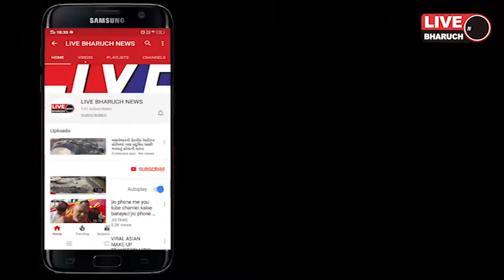નેત્રંગના ગ્રા પંચાયતના બાગ પાસેથી બિલોઠી ગામના યુવકનો મૃતદેહ મળ્યો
Live Bharuch News 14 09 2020/નેત્રંગના ગ્રા પંચાયતના બાગ પાસેથી બિલોઠી ગામના યુવકનો મૃતદેહ મળ્યો